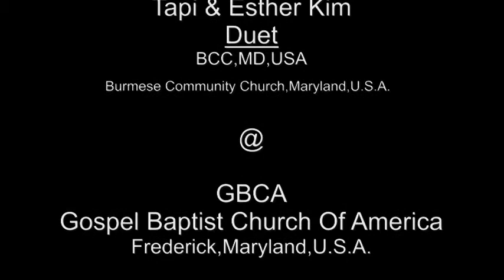Taapi & Esther kim (Duet) 2013 SweetDecember GBCA,Frederick,Maryland.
Tapi & Esther Kim(Duet) Sweet December & 7th Annual SHALOM Prase & Worship Service,December .7-2013(Saturday) Video Recorded& Edited By Titus Htun Mon